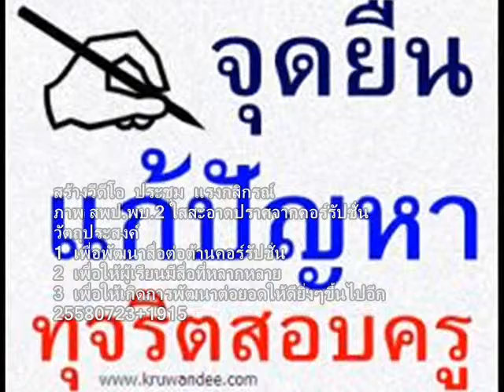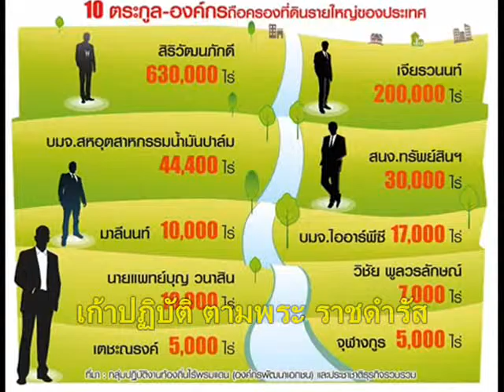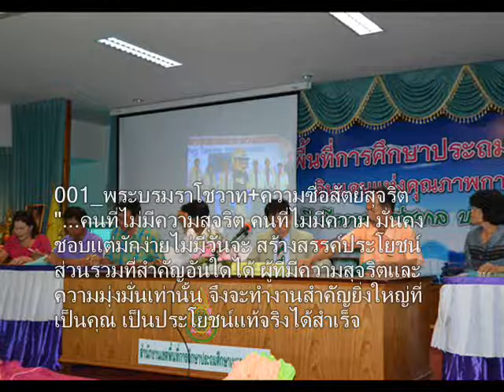01+เพลงค่านิยมหลักคนไทย 12 ประการ(พันเอก สมศักดิ์)+สพป พบ 2+ใสสะอาดปราศจากคอร์รัปชั่น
เพลงค่านิยมหลักคนไทย 12 ประการ(พันเอก สมศักดิ์)
คำร้อง โดย พันเอก สมศักดิ์ เตียสุวรรณ
ทำนอง/เรียบเรียงเสียงประสาน โดย ร้อยเอก สุระชัย ถวิลไพร
ขับร้อง โดย นางสาว กฤติญา สาริกา
จัดทำโดย กองดุริยางค์ทหารบก

หนึ่งรักชาติ ศาสนา พระมหากษัตริย์
1.Adore the nation, religion, and HM the King.

สองซื่อสัตย์ เสียสละ อดทนได้
2.Be honest, dedicated, patient, and have a fine ideology for public.

สามกตัญญู พ่อแม่ สุดหัวใจ
3.Be grateful to parents, guardians, and teachers.

สี่มุ่งใฝ่ เล่าเรียน เพียรวิชา
4.Study hard, always.

ห้ารักษา วัฒนธรรม ประจำชาติ
5.Maintain good Thai customs and traditions.

หกไม่ขาด ศีลธรรม ศาสนา
6.Be ethical, honest, well-intentioned, and generous.

เจ็ดเรียนรู้ อธิปไตย ของประชา
7.Learn and understand the democracy headed under HM the King properly.

แปดรักษา วินัย กฏหมายไทย
8.Be disciplined, obey the laws, and pay respect to elderly people.

เก้าปฏิบัติ ตามพระ ราชดำรัส
9.Be conscious, thoughtful, and make good things by following HM the King’s statement.

สิบไม่ขาด พอเพียง เลี้ยงชีพได้
10.Live philosophically with the self-sufficiency economy.

สิบเอ็ดต้อง เข้มแข็ง ทั้งกายใจ
11. Set the mind and the body strong, overcome desires, and be afraid of sins as stated in religion.

สิบสองไซร้ คิดอะไร ให้ส่วนรวม
12.Be dedicated to the public’s and the nation’s benefits rather than one’s own benefits.